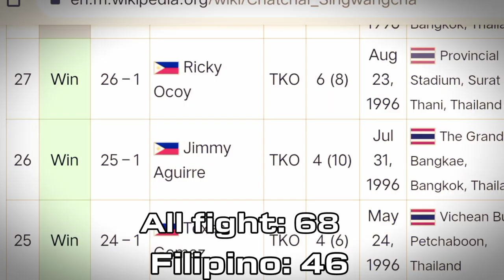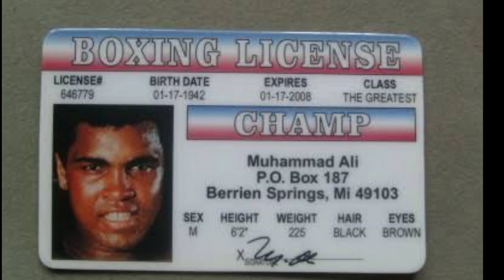ANG PINOY na NAPATAY ni CHACHAI SASAKUL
sa bandang gitna po mahina na yung background music. huhu sensya na mga lods. editor ko ang problema.. sa edit mahina yung bgm.. tas pag nasa yt na .. ang lakas.

COURTESY:
CREDITS TO: THE OWNER
ideas: BRIGHT IDEAS OF MINE! 😁